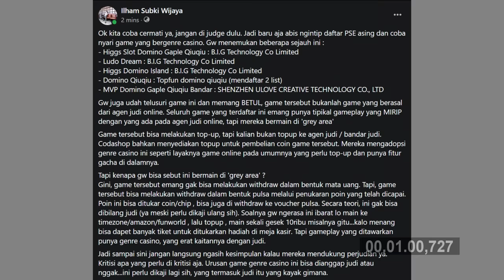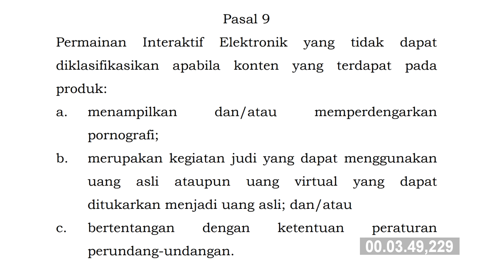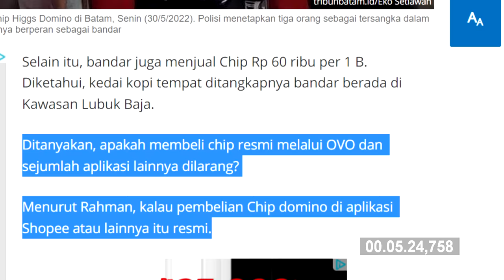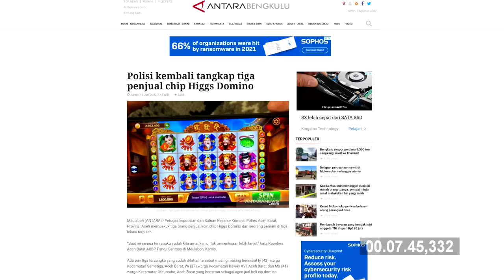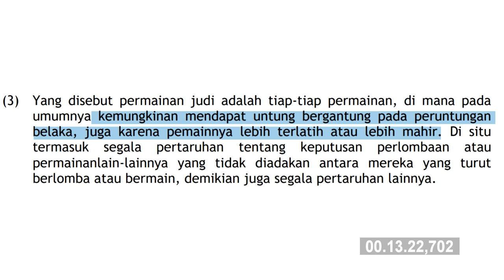Game Casino yang Terdaftar di PSE. Gacha? Judi? Atau Permainan?